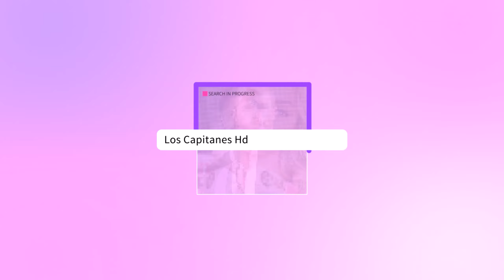La MILLONARIA cifra que Gerard Piqué le EXIGIÓ a Shakira para poder mudarse a Miami con sus hijos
Esta fue la condición de Gerard Piqué para dejar que Shakira se mude a Miami con sus hijos este mismo mes de abril.